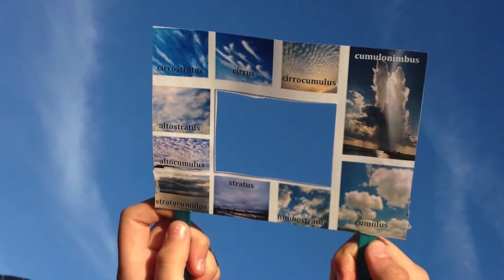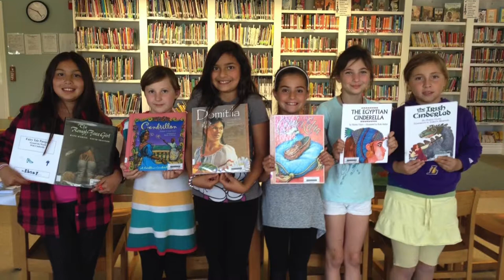The 805 Focus on Girls Inc of Greater Santa Barbara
Learn more about Girls Inc., the organization's services and community impact on this episode of "The 805 Focus".

Support local media that matters.